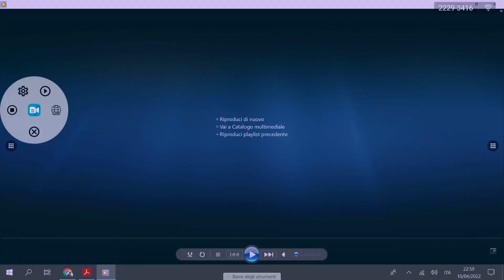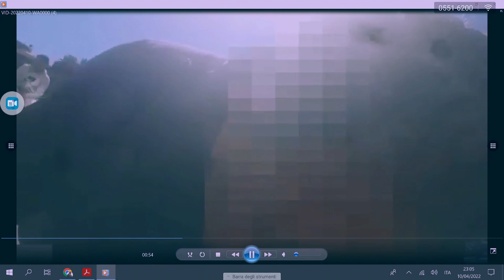Florence-Forenze : La police maltraite un ressotissant sénégalais